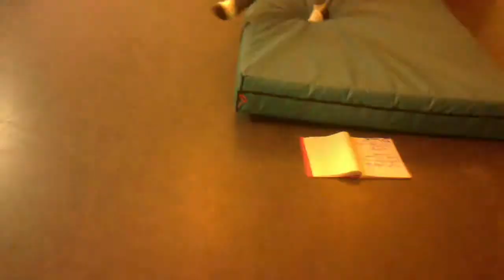ruff cut routine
this is my ruff routine, looks ok.

at 00:34 i just so happen to break my toe :P i didn't notice until after. ADRENALINE !